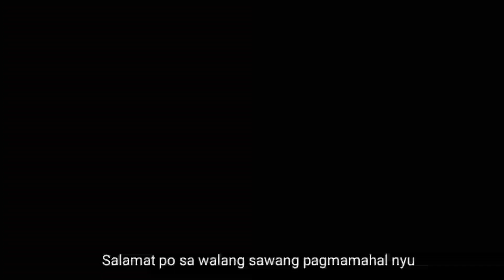BUHAY SA LEBANON: MASAYA NA KAMI NAKATIKIM ULIT NG KAFTA PATATA PAGKAIN NG MGA LEBANESE